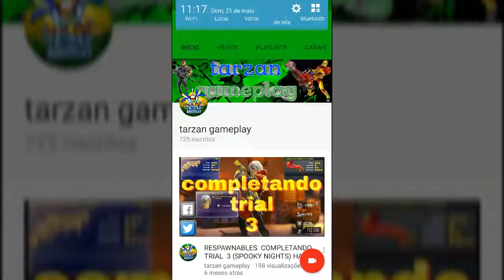Link do meu grupo do whastssap na descrição do vídeo